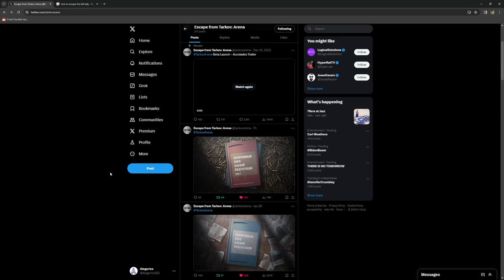DOUBLE XP WEEKEND! - Tarkov Arena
Update to Tarkov Arena! Double XP Weekend through 2/4/2024! Maybe longer??